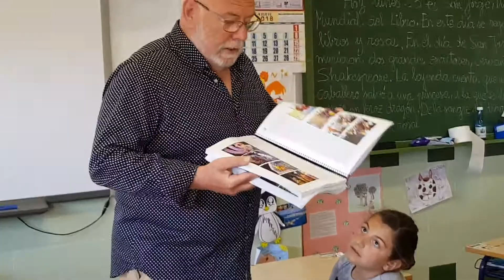CEIP Assumpció, Dia del Llibre, Mariano Castejón, llibre del Carnaval, 23-4-18.